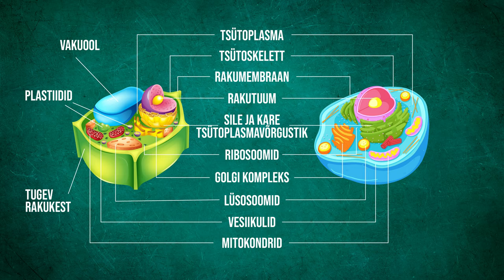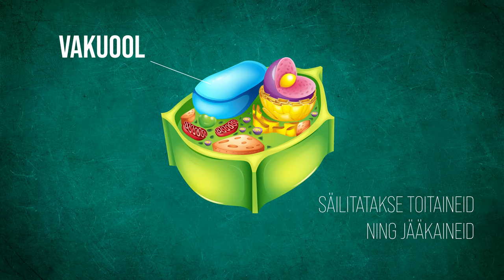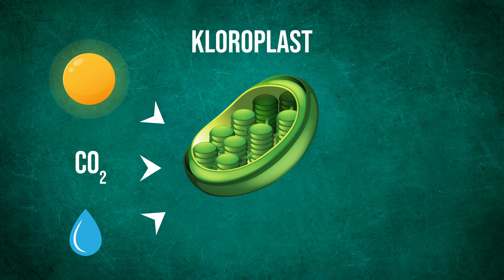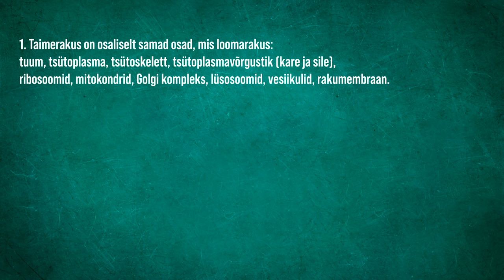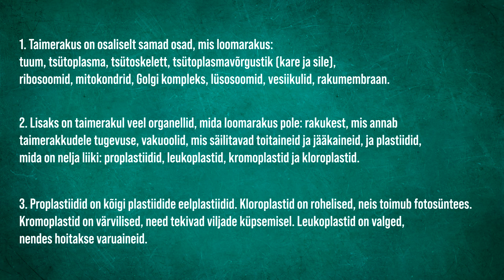Taimeraku ehitus ja talitlus | VIDEOÕPS Bioloogia #15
Videos võrreldakse taimeraku ehitust ja talitlust loomaraku omaga. Nimetatakse kõik need organellid, mis on taimerakul loomarakuga samad, ning tutvustatakse lähemalt ainult taimerakule omaseid organelle: rakukest, vakuoolid ja plastiidid (proplastiidid, kloroplastid, kromoplastid ja leukoplastid). Nende teadmiste valguses selgitatakse ka seda, miks taimed küpsemisel värvi muudavad ning kuidas taimed omavahel suhtlevad. Video on osa õppevideode sarjast, mis katab gümnaasiumi bioloogia I kursuse teemasid.

00:00 Sissejuhatus
01:05 Taimeraku ja loomaraku võrdlus
01:43 Rakukest
02:12 Vakuool
02:52 Plastiidid
03:10 Kloroplastid
03:32 Kromoplastid
04:02 Leukoplastid
04:15 Kuidas taimed suhtlevad?
05:16 Kokkuvõte

Stsenaarium: Kadri Mettis, Ott Maidre, Kristo Siig
Kaamera ees: Kadri Mettis
Kaamera taga: Martin Männik
Režissöör ja projektijuht: Kristo Siig